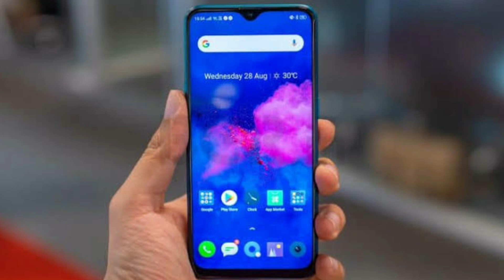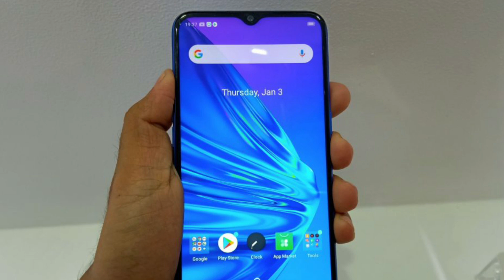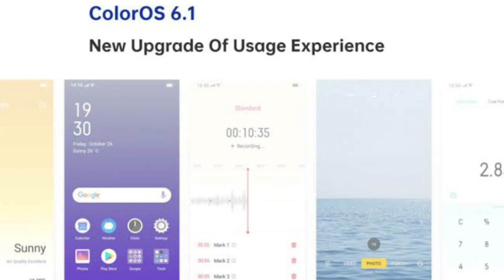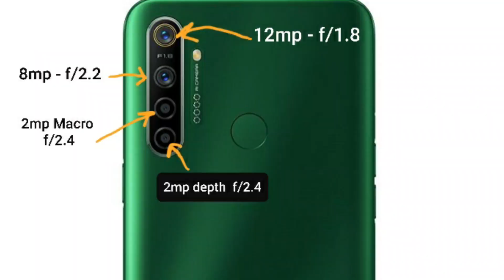తెలుగులో| Realme 5i :- RS:8,999 | 5,000Mah | SD665 | 12MP 🔘🔘🔘🔘 Cameras | Android 10 Update...Launch?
namaskaram friends.
e roju realme 5i smartphone gurinchi complete information chudabothunam.

techno baba telugu:)